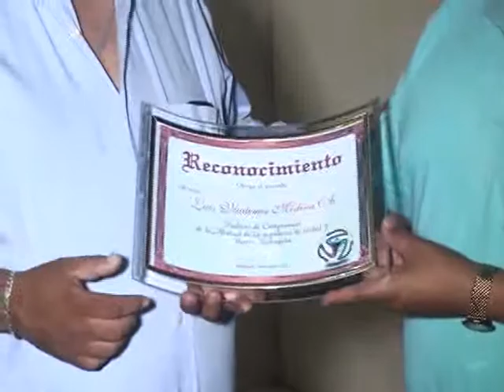NONBRAMIENTO A VLADIMIR MEDINA PADRINO DEL TORNEO DE FUTBOL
EL CAMPEONATO DE FÚTBOL DE LA MUTUAL DEL BARRIO VIRGEN DE COTOCA TIENE NOMBRE "VLADIMIR MEDINA"